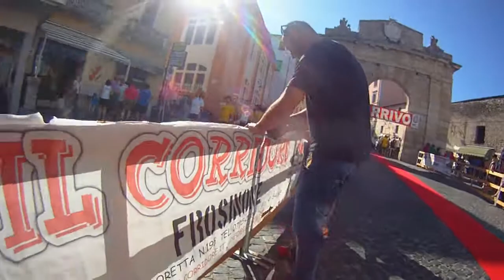4° Trofeo Henrica Saxa Anagni 2013 e12s13